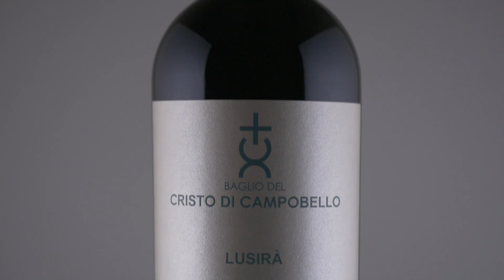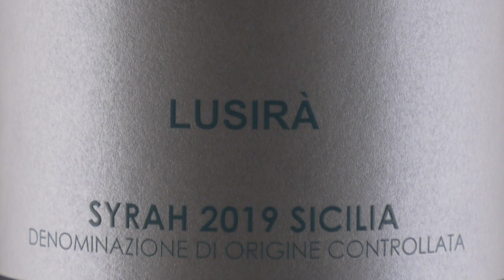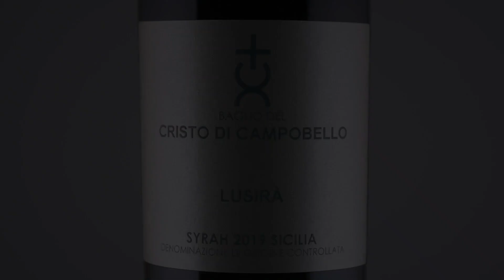Sirah "Lusirà" della Cantina Baglio del Cristo di Campobello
Francesco Saverio Russo degusta per La Grande Italia dei Vini lo Sirah "Lusirà" anno 2019 della Cantina Baglio del Cristo di Campobello